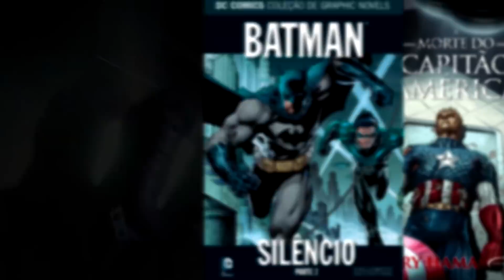GALACTUS É A JOIA DO PODER – Galactus na Fase 4 da Marvel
PRA HOJE UMA TEORIA MUITO LOUCA MAS MUITO LOGICA, O GALACTUS É A JOIA DO PODER NO UNIVERSO CINEMATOGRÁFICO DA MARVEL

❤ VEM CONVERSAR COMIGO!! ❤

--► VIDEOS DO ESPAÇO NERD ◄--